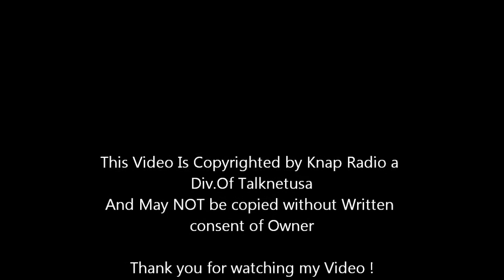rock's -Vedis-12.2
If anyone can tell me what kind of rocks theses are, Id love to know it,Thank you